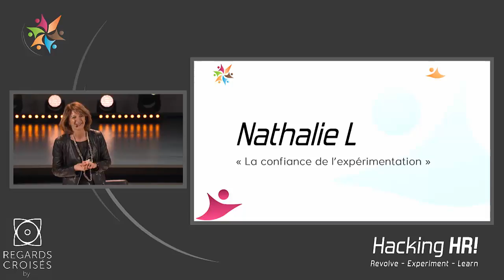Regards Croisés by Nathalie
« Quand, la confiance fait bouger les collaborateurs en entreprise, c’est précieux, c’est unique … c’est l’effet magique de Regards Croisés by ADEO. "
Regards Croisés by ADEO - Nathalie L - "La confiance de l'expérimentation" - ZODIO